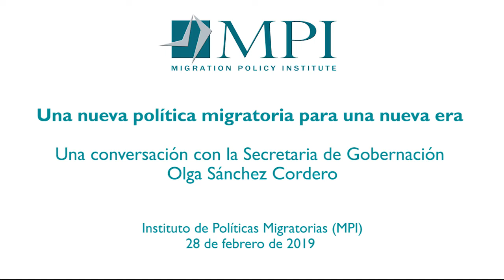Una conversación con la Secretaria de Gobernación Olga Sánchez Cordero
Durante su primera visita oficial a Washington, DC, la Secretaria de Gobierno Olga Sánchez Cordero presento un discurso público sobre la nueva política migratoria de México en el Instituto de Políticas Migratorias (MPI, por sus siglas en inglés).

Bajo la nueva administración del Presidente Andrés Manuel López Obrador, México está implementando una nueva estrategia para abordar flujos migratorios, incluyendo esfuerzos para tramitar visas humanitarias y de empleo que permitan a migrantes centroamericanos permanecer en México temporalmente, así como reforzar el sistema de asilo en el país. La secretaria Sánchez Cordero presento estos y otros pasos que la administración está llevando a cabo mientras que en recientes años los niveles de migración de México a Estados Unidos han disminuido pero los flujos de Centroamérica a México están incrementando.

La mayor parte del evento es en español; una introducción y algunas preguntas son en inglés.